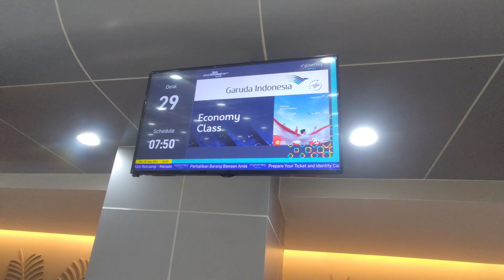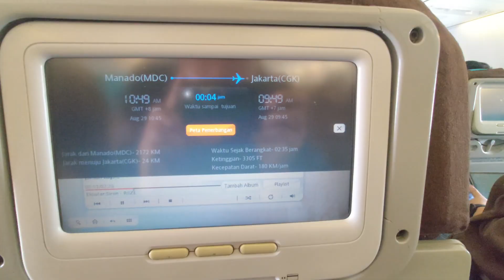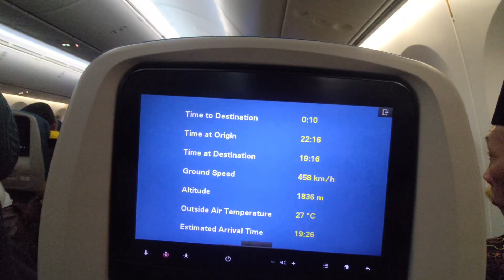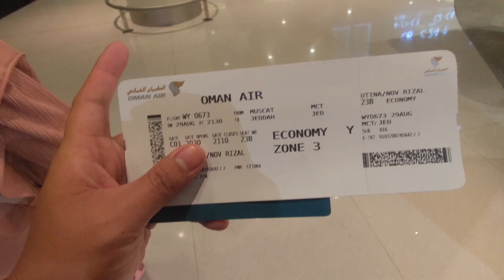PERJALANAN MENUJU JEDDAH ARAB SAUDI